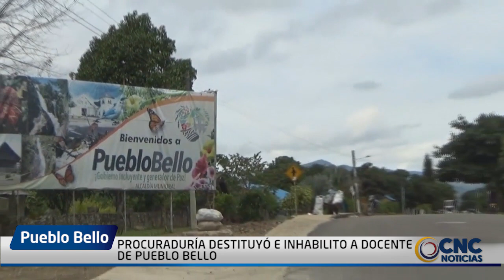PROCURADURÍA DESTITUYÓ E INHABILITO A DOCENTE DE PUEBLO BELLO